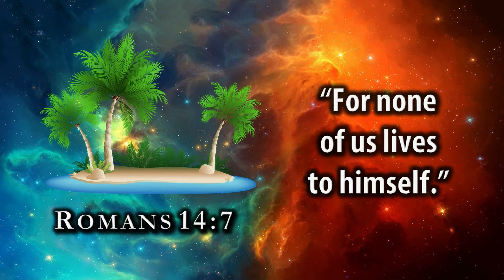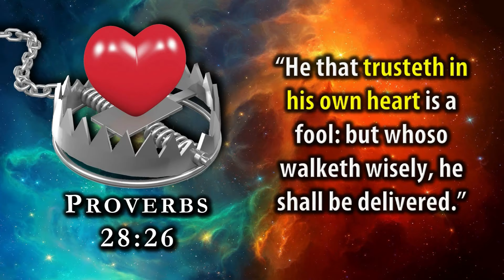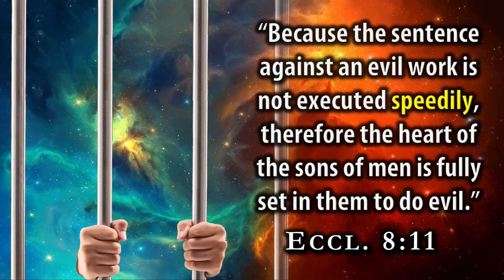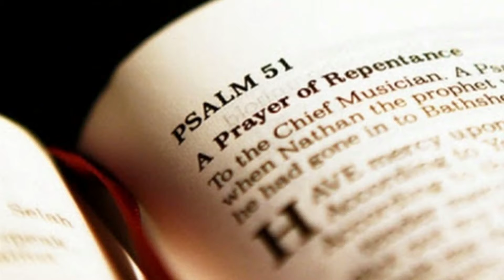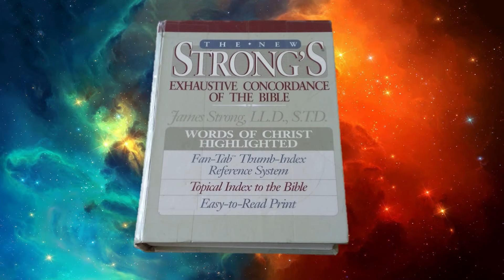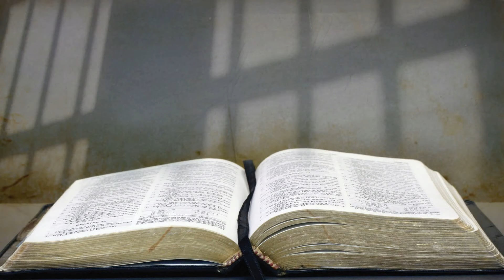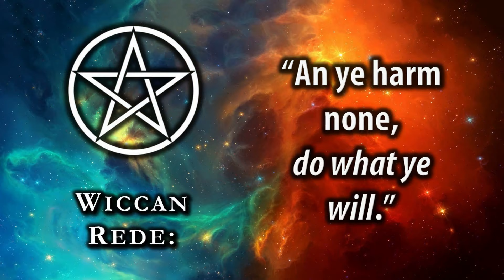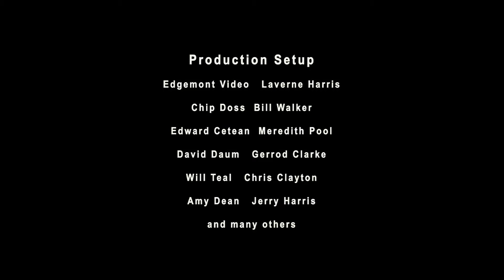Free Indeed - My Journey to True Freedom | Wyatt's Story out of the Occult and Addiction | 12 of 23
Wyatt Allen's personal testimony has blessed and encouraged so many across the world. So many miracles in his story out of Satanism, drug addiction, and abuse! He shares about his many years locked up behind bars and the miracles there too!

To get your copy of Wyatt's Powerful Testimony, The Least of the Least, please go here:

Please share if you know anyone who needs to know what is in this seminar!

Please support the Bible MythBusters Channel and help with upcoming content:
To do so, please start all of your Amazon Orders from these links (anything you order for several hours after you go to Amazon gives us a small portion):
Best Bible Tool
Wyatt's Book